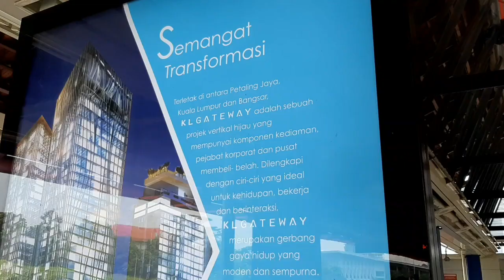KONDANGAN DI NEGERI ORANG|BEDA NGGAK SIH SAMA KITA?|BARU SAMPAI LANGSUNG MAKAN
Halo semua, di video kali ini aku dan teman-teman ku di undang di salah satu pesta pernikahan staff Faculty of Medicine, Universiti Malaya. Beda nggak sih pesta pernikahan di Malaysia dengan di Indonesia? Nah untuk menjawab rasa penasaran kalian, yuk ditonton videonya